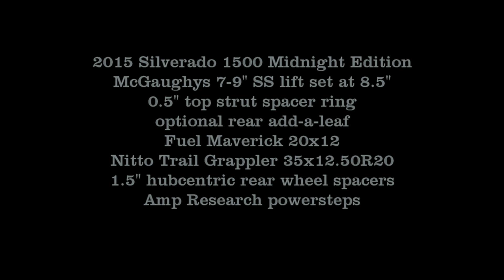2015 Silverado Midnight Edition 7-9" McGaughys lift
2015 Chevy 1500 4wd Midnight Edition
Mcgaughys 7-9" SS lift
Fueloffroad 20x12 maverick -44 offset
Nittotire 35x12.50 trail grappler
We are using the optional rear add a leaf and have the front set at  8.5" by utilizing a 0.5" lift top strut ring.